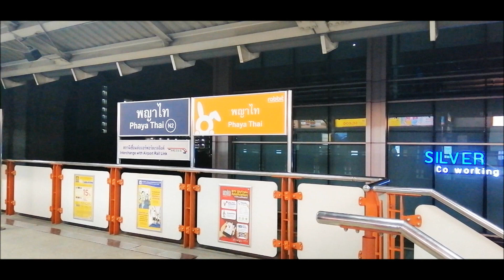@อยากเที่ยวก็เที่ยวEP.4 ดูบอล ไทย - สิงคโปร์ (อาเซียนคัพ)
อยากเที่ยวก็เที่ยว EP.4
ไปดูบอล ไทย3-0สิงคโปร์ (อาเซียนคัพ)
วันอาทิตย์ที่25 พฤศจิกายน 2561 สนามราชมังคลากีฬาสถาน
อุปกรณ์กล้องถ่าย
-กล้องHuawei Nova 3i
โปรแกรมตัดต่อ
-Movie Maker
-Vegas Pro 15.0
อัดเสียงบรรยาย
-Cubase5